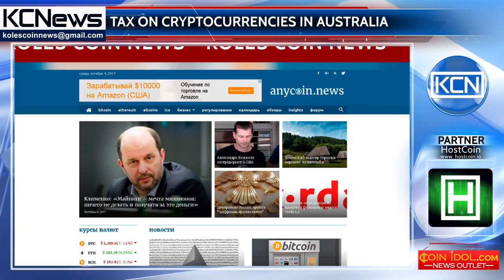Australia will abolish GST tax on operations with cryptocurrencies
The tax on operations with cryptocurrencies in Australia will not to be paid twice. According to anycoin.news, the government will submit a bill that will free the citizens from the payment of Goods and services tax (GST) for operations with cryptocurrencies, which means that consumers will no longer have to pay twice: when they buying and selling cryptocurrencies. These changes will be valid in the case of transactions conducted after July 1st, 2017. Note, that the first movement toward change was made in 2016, when the Australian government recognized the fact of double taxation and promised to change the relevant law.